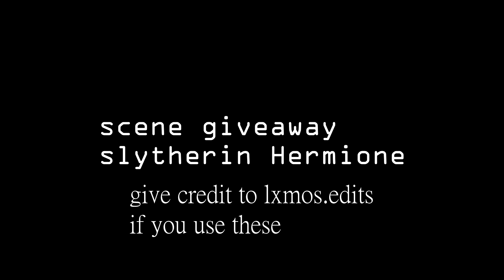slytherin hermione scene giveaway pack (+800 subs) [GIVE ME CREDIT!!]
its small but it took me a long time I hope you like it and when you use any of these scenes give credit to me! on YouTube Lxmos. Edits and on instagram lxmos.edits